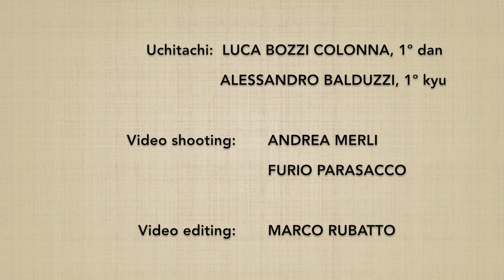(7*) Ken tai jo shici henka 4 - Marco Rubatto